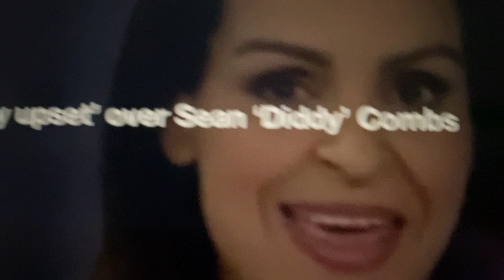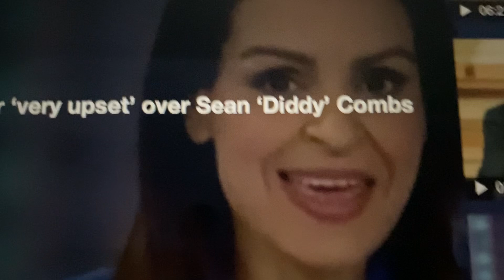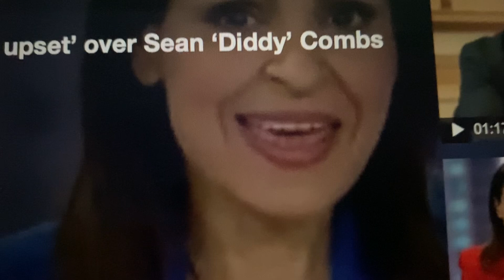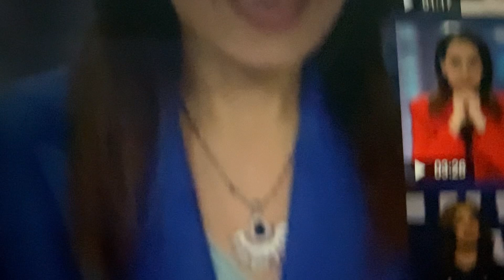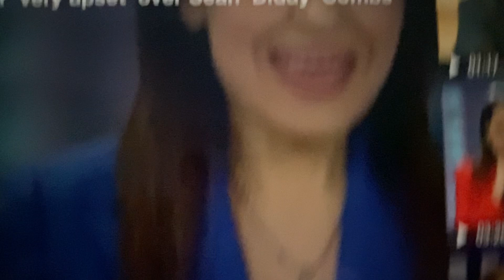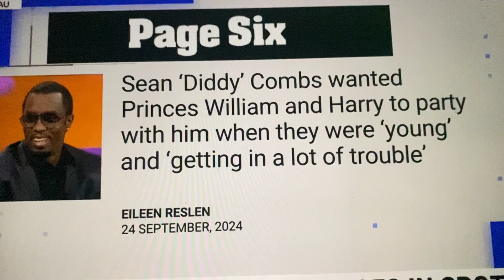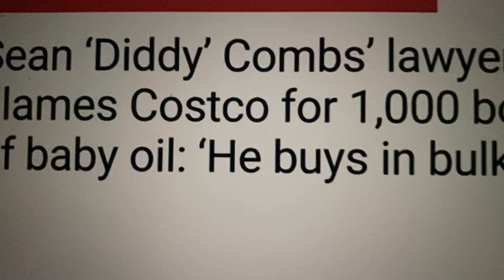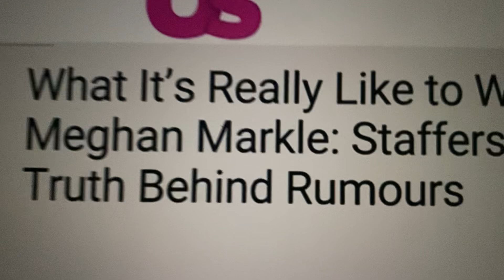PIERS MORGAN INTERVIEW THE KIDS!CONCERNED ABOUT MINORS AT DIDDY PARTY SPEAK UP SICKOS BURN IN HELL